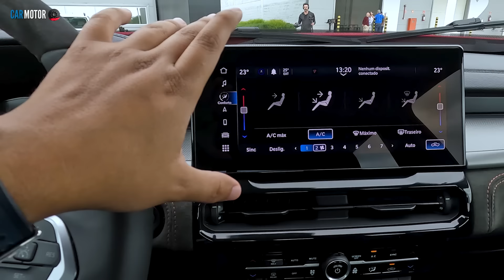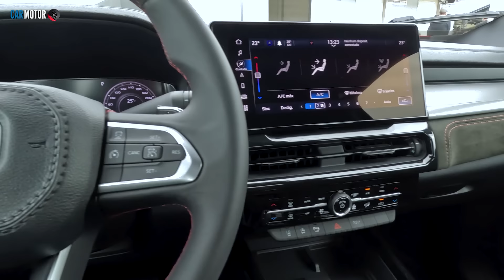RAM RAMPAGE 2024🛻- Primer contacto desde Brasil😎 | Car Motor